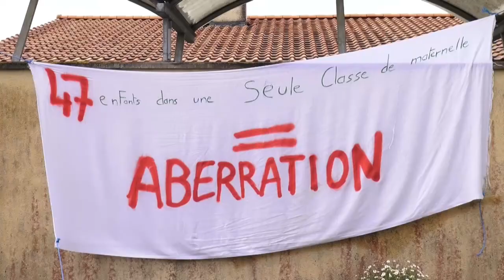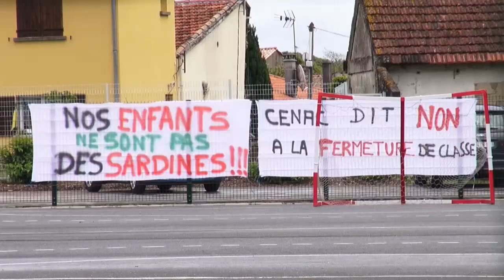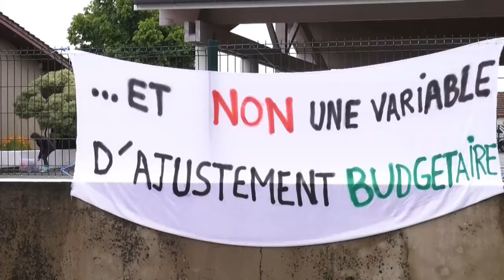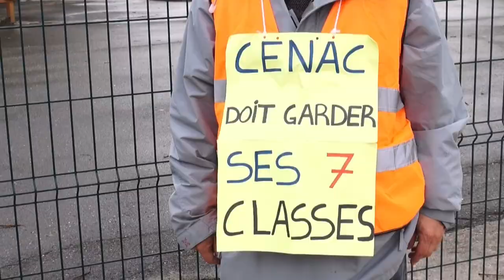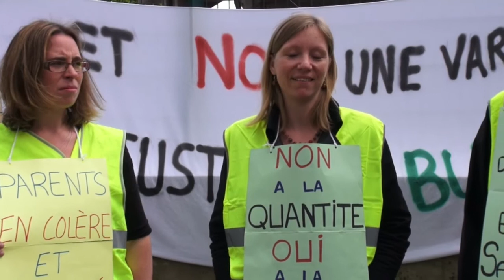Nos enfants ne sont pas des sardines !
La municipalité comme les parents d'élèves ne comprennent pas la décision de l'Inspection Académique, de vouloir fermer une des deux classes maternelles à la rentrée 2014.
Résultat, une classe de maternelle pourrait être de 47 enfants sur 3 niveaux...
Excellente couverture média pour cette Journée de mobilisation avec la venue de télé, comme TFI, FR3, M6, de radios comme Wit FM, de la correspondante locale de Sud-Ouest, l'usage d'internet dont Facebook, Rue 89...